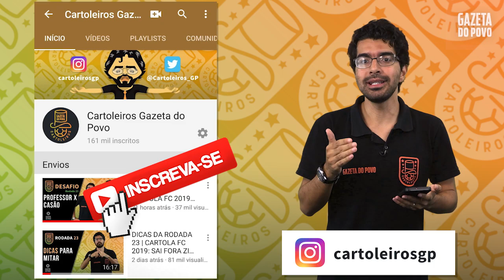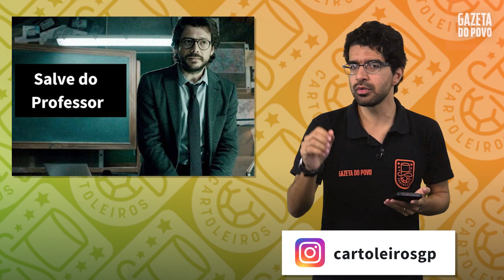DICAS ATUALIZADAS RODADA 23 | CARTOLA FC 2019: QUEM NO LUGAR DE ARRASCAMITO?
Fiz mudanças no time principal e de valorização. Também montei o time tudo ou nada para a 23ª rodada do Cartola FC 2019!

Você pode se tornar um CARTOLEIRO PREMIUM e ter acesso a:

🎩 Dicas enviadas a grupos exclusivos no Whats com a presença do Professor
🎩 Participação em ligas com premiações mensais
🎩 Time extra do Professor e do Casão
🎩 Live exclusiva no YouTube
🎩 Estatísticas e análise dos confrontos
🎩 Acesso completo ao site da Gazeta do Povo

Ficou interessado?